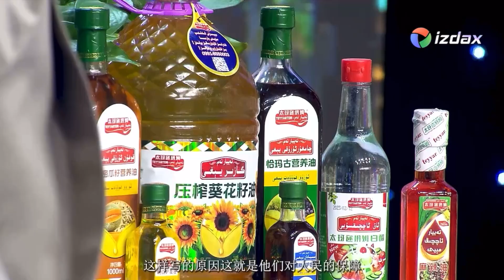Cholpan keldi 2024: Ghalip Hëytem چولپان كەلدى: غالىپ ھېيتەم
чолпан кәлди 2024: ғалип һëйтәм